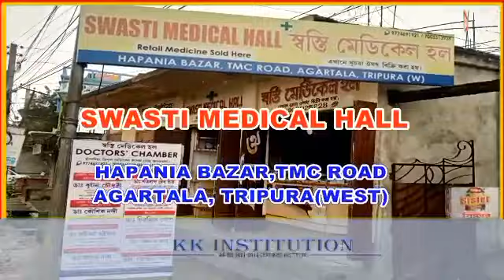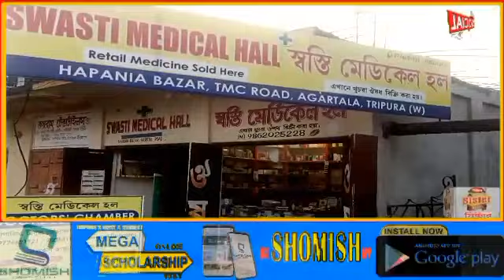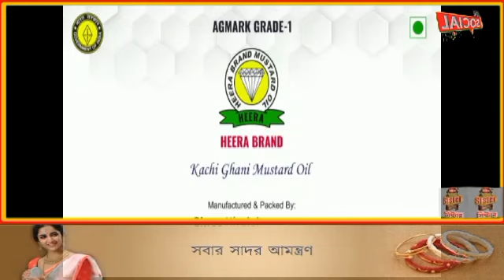আক্রমণের প্রতিবাদের জেরে উদয়পুর থানা ঘেরাও করে কংগ্রেস